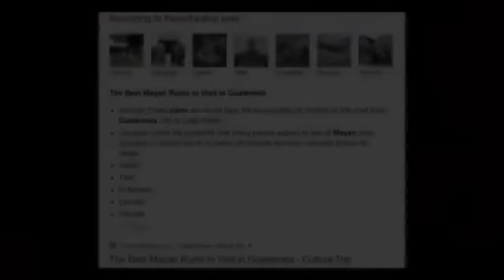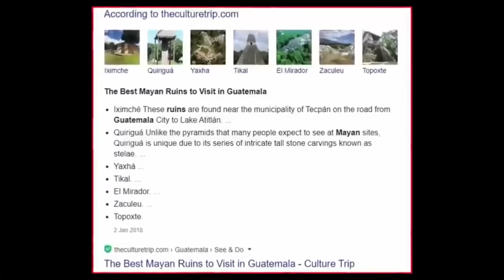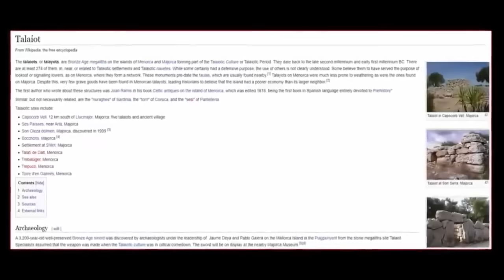Impossible Things By Lost Civilization?